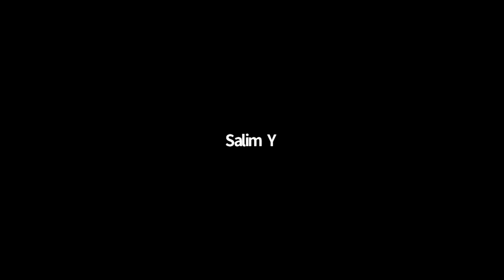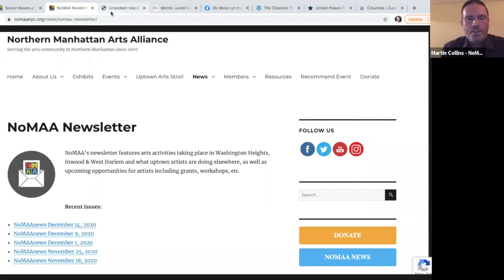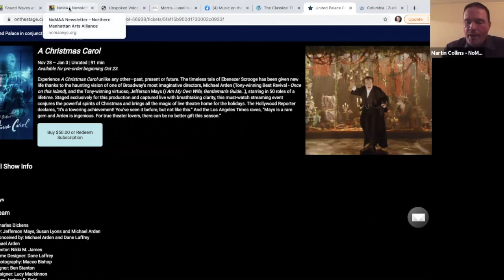Sound Waves and Brain Waves – Communicating Through Music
Music and conversation with Miguel Zenón​ and Daniel Kimmel, M.D., Ph.D.
In this series we explore the intersections between jazz music and science, from how we experience sound and rhythm, to musical memories and the creative process. Join multiple Grammy nominee and Guggenheim and MacArthur Fellow Miguel Zenón for an intimate online performance combined with conversation with scientists from Columbia University’s Zuckerman Institute, where Zenón is currently jazz artist-in-residence.